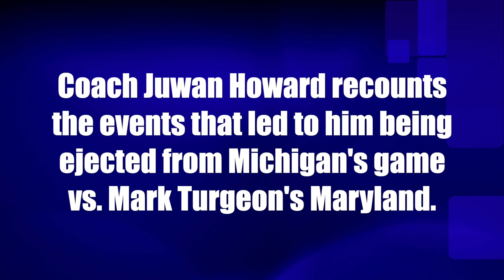Juwan Howard: I acted in self-defense after Mark Turgeon charged at me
3/12/21 — Coach Juwan Howard recounts the events that led to him being ejected from Michigan's game vs. Mark Turgeon's Maryland.